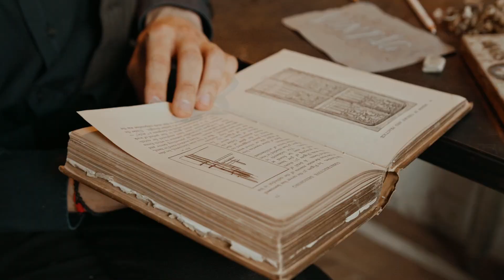Conventional Beauty is Dull! Edgar Allan Poe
Apologies for the re-upload everyone. I had to fix an error in the title!

Embark on a journey into the depths of beauty with Edgar Allan Poe's timeless wisdom – 'There is no exquisite beauty without some strangeness in the proportion.' Explore how embracing the peculiar and unconventional, much like adding flaws to Superman's character, elevates beauty beyond perfection.

Audio: elevenlabs.io